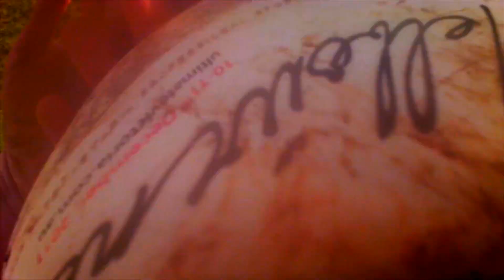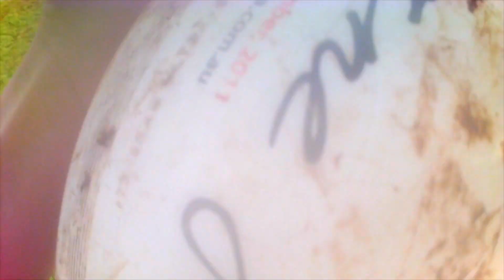SYG Ultimate Frisbee 2016 Horsham United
Horsham United Playing Ultimate Frisbee at State Youth Games 2016

Song: This is Living Now - Hillsong Young and Free